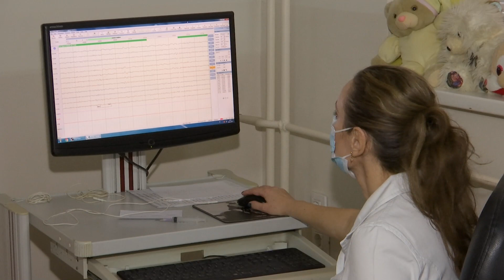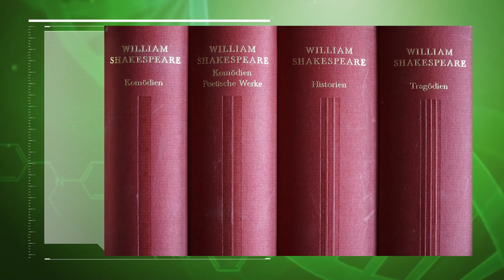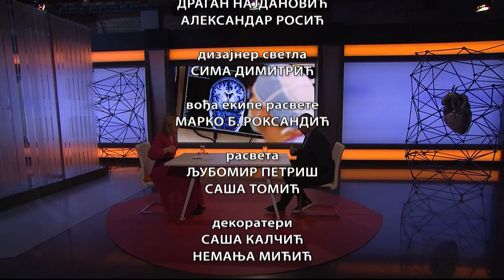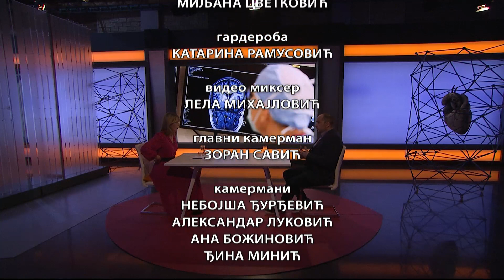Dobro je, dobro je znati: O epilepsiji kod dece